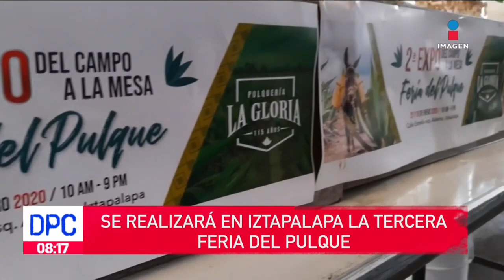Firman acuerdo por integridad electoral en el Estado de México | De Pisa y Corre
Partidos políticos, gobierno del Estado de México, legisladores locales, autoridades judiciales y electorales de todos los niveles firmaron un acuerdo de integridad para garantizar que las elecciones se realicen de forma ejemplar.